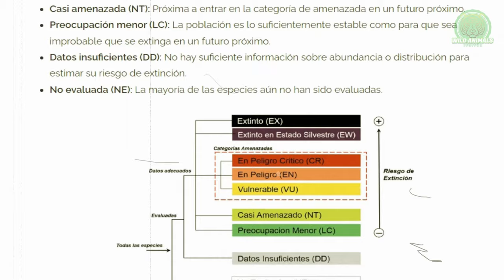¡CABRA NUBIA Sorprendente! Flota en el Abismo y Frustra a Depredadores con sus Ingeniosos Trucos!!!!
¿Cómo las Cabras Montesas Desafían la Gravedad? Descubre sus Técnicas Extremas, la gravedad no les importa. La FISICA Les da Igual. ¿ Por Qué Estas CABRAS no Caen ?

-Bienvenido al emocionante universo de los ungulados de montaña! Estos intrépidos habitantes de terrenos escarpados y rocosos desafían constantemente a depredadores como pumas, leopardos, lobos y osos en su búsqueda de supervivencia. Acompaña a las cabras salvajes de las montañas mientras enfrentan valientemente los desafíos de su entorno, escalando terrenos peligrosos en busca de pasto y minerales esenciales.
Mientras enfrentan los peligros de osos,lobos,aguilas y leopardos.

El íbex, conocido por su adaptación a las montañas, es un mamífero herbívoro de gran resistencia. Estas cabras montesas son expertas escaladoras y pueden encontrarse en las altas cumbres de varias regiones montañosas del mundo. Su vida en las montañas está marcada por la búsqueda de alimentos, como hierba y plantas alpinas, y su habilidad para sortear terrenos escarpados. Estos animales son un ejemplo de adaptación a un entorno desafiante y ofrecen un fascinante vistazo a la vida silvestre de montaña.

-Los videos de mi canal están compilados de muchas fuentes, con fines de entretenimiento y
aprendizaje.
❗ (IMPORTANTE)
Contacto/Negocios Email
✔Canal dedicado única y exclusivamente para el entretenimiento y el disfrute de los suscriptores :P.
Puedes encontrar " videos " comentados de animales salvajes.

TRACK LIST
🎵 Tracks Info
1
 • Afterlife – GalaxyTones (No Copyright...
Title: Afterlife by GalaxyTones
2
0:00 BONUS
0:18 INTRO
3:29 CABRA ÍBICE ALPINO
7:57 LOBOS CAZANDO CABRA
10:12 ÍBICE DE NUBIA (CAPRA NUBIANA)
14:25 OVEJA VS JABALI
15:15 CARNERO DE LAS ROCOSAS
15:45 OVEJA MAS GRANDE DEL MUNDO
16:54 EL MUFLÓN
17:57 EL OSO
19:30 OSO VS MAMA OSA
20:05 EL LOPARDO DE LAS NIEVES
21:25 YAK VS LOBOS
22:20 ÁGUILA REAL VS CABRAS
25:15 FINAL